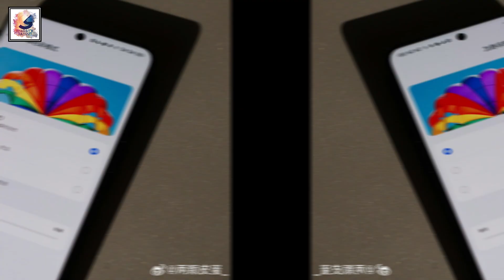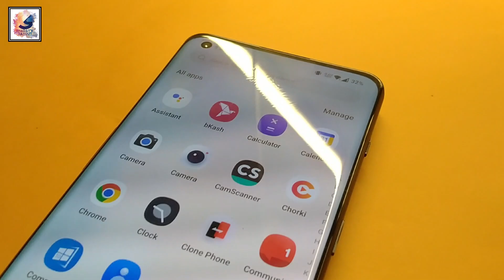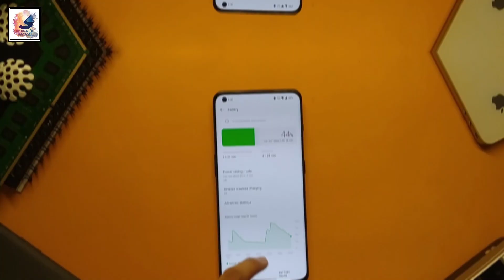Oneplus 12 Bangla Review | Oneplus 12 Price in Bangladesh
Oneplus 12 Unboxing | Oneplus 12 Bangla Review | Oneplus 12 Price in Bangladesh

As-salamu alaykum friends, I am Shadat Hossain Sazib. welcome you all to Shadat's Dayout YouTube channel.in this video, in this video, I like to share with you guys I like to share with you guys OnePlus went ahead and launched its OnePlus 12 at a special event in China that coincides with the company’s tenth anniversary. OnePlus 12 is one of the most impressive new phones,The international release date has been revealed to be on January 24th in the US, India, and other markets.The latest development has some nice and clear photos of the OnePlus 12 in white and green colors.The OnePlus 12 will be available in three options: 16GB/512GB, 16GB/1TB, and 24GB/1TB.OnePlus 12 boots ColorOS 14.0, based on Android 14 in China which will likely arrive as OxygenOS 14 for the international markets.the phone come with a 6.82-inch display with BOE X1 panel. It is an 8T LTPO OLED with 1,440 x 3,168 px resolution and a 1-120Hz refresh rate, industry-leading 4,500 nits of peak brightness, The camera setup, featuring a Sony's 50MP Lytia LYT-808  main cam,48MP somy IMX581 ultra wide, 64MP OmniVision OV64B Telephoto camera with 3x optical and max 120x. the OnePlus 12 gets a 32MP selfie, OnePlus 12 Will also Feature Snapdragon 8 Gen 3 CPU, And a 5,400mAh Battery with a 100w of Fast Charging Brick in the Box.OnePlus 12 comes in black, emerald green and white colors. Pricing in China starts at CNY 4,299 ($607) for the 12/256GB model and tops out at CNY 5,799 ($818) for the version with 24GB RAM and 1TB storage I hope you guys like and enjoy it.